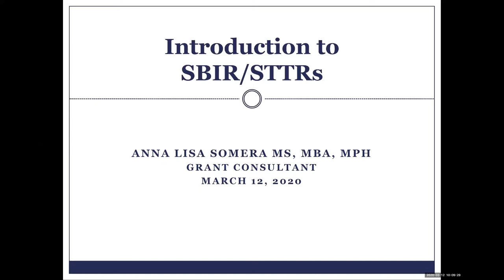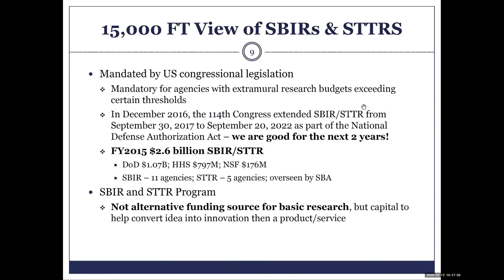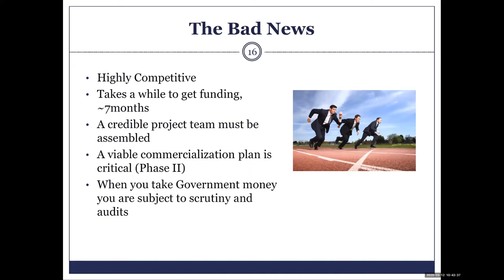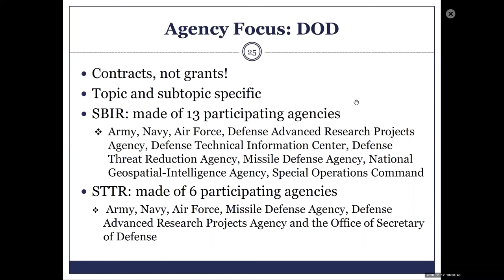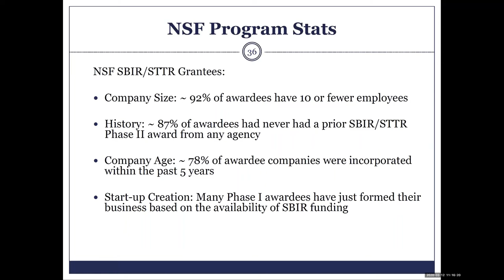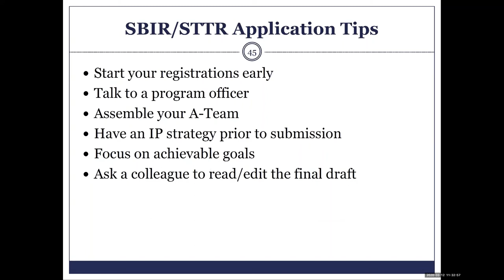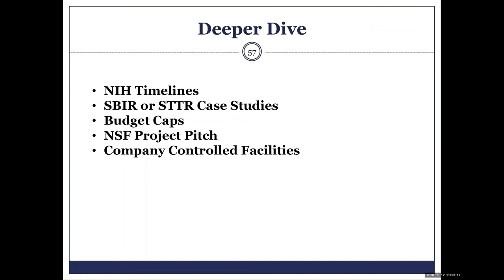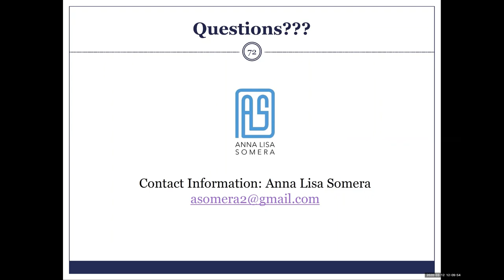Intro to SBIR/STTRs with Anna Lisa Somera | Mar. 12, 2020 | UIC HTI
Presented on March 12, 2020 via the UIC Health Technology Incubator (HTI). Anna Lisa Somera is an experienced medical device consultant, venture capitalist, IP analyst, tech transfer specialist, biomed researcher, and entrepreneur specialized in early-stage, cutting edge technology business. In this workshop webinar, Somera focuses on SBIR/STTR guidance for researchers and innovators focused in similar areas. This workshop was organized by the UIC HTI and the Illinois University Incubator Network (IUIN). Funding support was provided by grants from the U.S. Economic Development Administration.